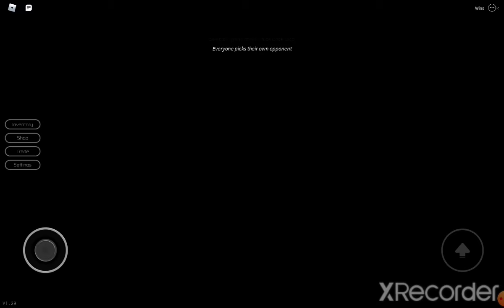Roblox Breaking Point with friend